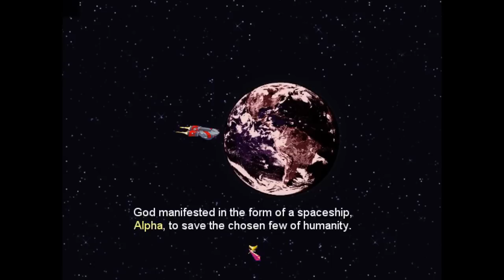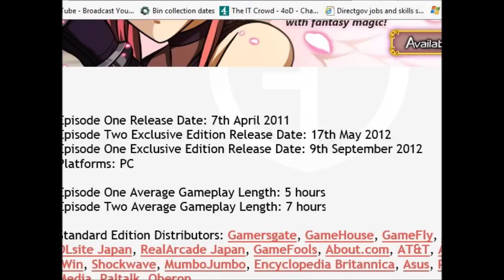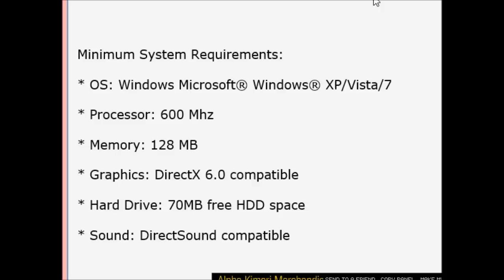Alpha Kimori: Great Doubt - First Look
Synopsis: Alpha Kimori™ is set 50 years after the alien invasion of Earth when the newly discovered planet Kimori plays host to two warring human factions -- the Bidarians, who want to reclaim Earth, and the Jinrians, who are contented with their new home. Even as the Bidarians destroy with their mighty Robotic Intelligent Cybernetic Armor (RICA) technology, the Jinrians defend the planet with the ability to transmute into colossal indigenous creatures. Amidst the turmoil, young Bidarian warrior, Rick, falls in love with Jinrian princess, Yuki.